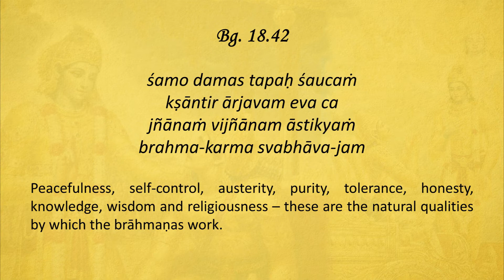Sloka Training | BG 18.42 | Bhagavad Gita As It Is | Loop-able | His Holiness Bhakti Vinoda Swami